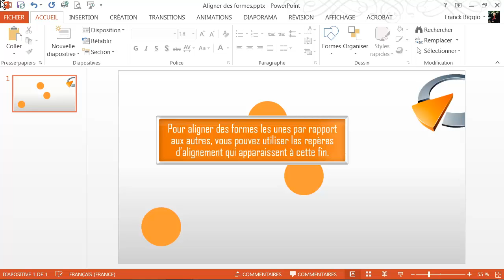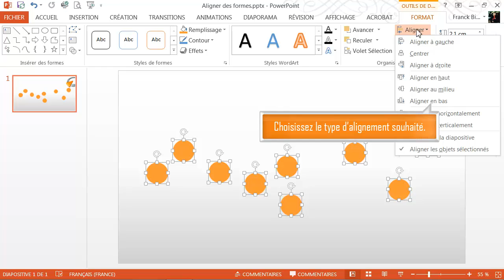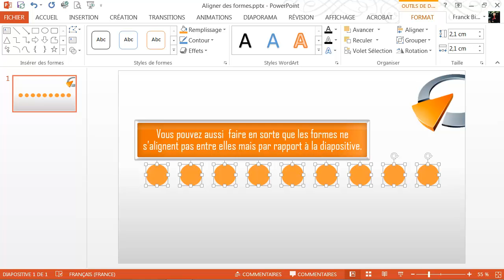Aligner et répartir des formes - Formation Powerpoint Marseille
Tutoriel vidéo sur la fonctionnalité de Powerpoint : Aligner et répartir  des formes, issu de la formation Powerpoint de Optivalys Formations à Marseille.